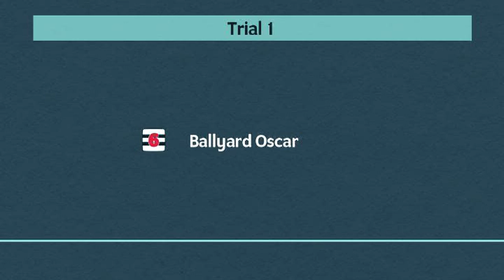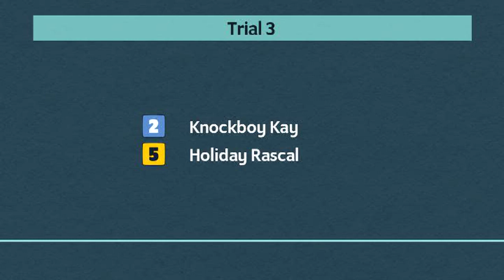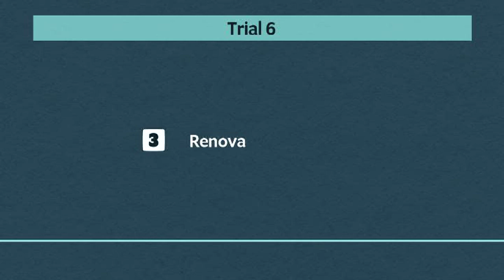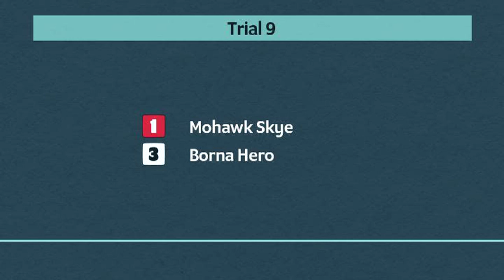Central Park Greyhounds Trials on 10th February 2024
Trials meeting at Central Park Greyhounds on 10th February 2024.